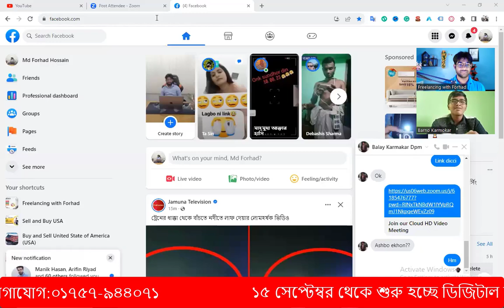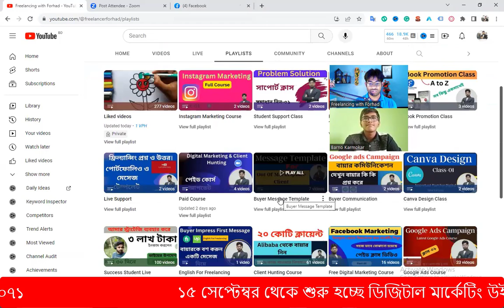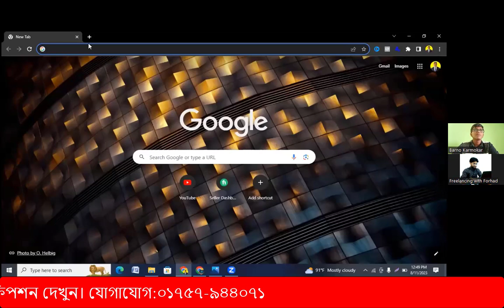১৬ বছরের ছেলে ফ্রিল্যান্সিং কাঁপাচ্ছে | How to start digital marketing with client hunting course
আসসালামু আলাইকুম,
🔥 সফল ফ্রিল্যান্সার বানানোর লক্ষে শুরু হচ্ছে অনলাইন Advanced Digital Marketing with Client Hunting ফ্রিল্যান্সিং কোর্স ।(ক্লাস শুরু-১০ সেপ্টেম্বর) আপনাকে প্রফেশনাল ও সাকসেসফুল ফ্রিল্যান্সার বানানোর আলোকে কোর্সটি সেভাবে সাজানো হয়েছে। এই কোর্সটি শেষে আপনাকে আর কোথাও কোর্স করতে হবে না। কাজের উপর পূর্ণ স্কিল, মার্কেটপ্লেস এবং আউটসাইড মার্কেটপ্লেস সম্পর্কে পূর্ণাজ্ঞ ধারণা প্রদান করা হবে । আমাদের ম্যাক্সিমাম স্টুডেন্ট কোর্স শেষ হওয়ার আগেই ইনকাম করতেছে।

🚥  ক্লাস শুরু-১৫ সেপ্টেম্বর
🚥  ভর্তির শেষ তারিখ-১২ সেপ্টেম্বর
🚥  শুক্রবার,রবিবার ও মঙ্গলবার ।  রাত ১০ টা থেকে ১১.৩০
🚥 হোয়াটস্যাপ:০১৭৫৭-৯৪৪০৭১

১. Facebook Marketing A to Z
২.  Amazon Book Promotion A to Z
৩. Google Ads Mastery
৪. YouTube Promotion A to Z
৫. Fiverr & Kwork
৬. (আউটসাইড মার্কেটপ্লেস ৬০+ টেকনিক )
৭. পেমেন্ট সাপোর্ট (আউটসাইড ক্লাইন্ট )

ধন্যবাদ।